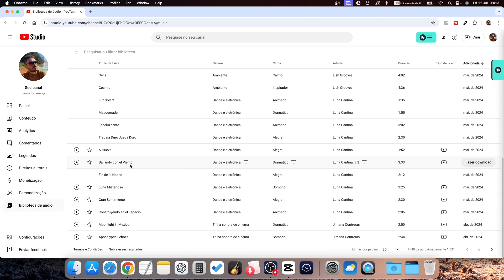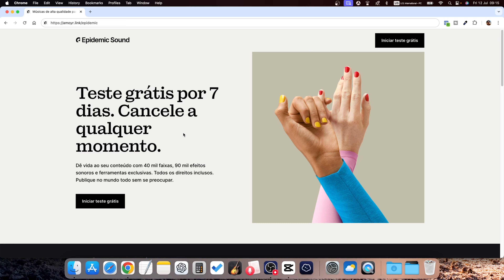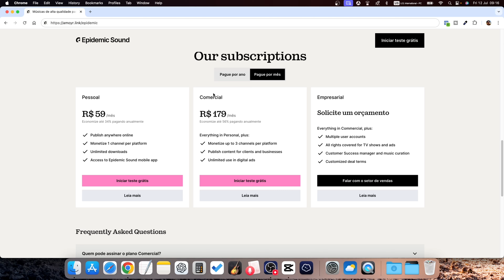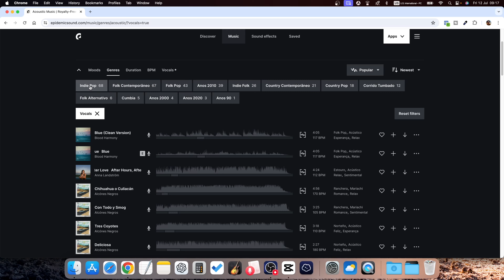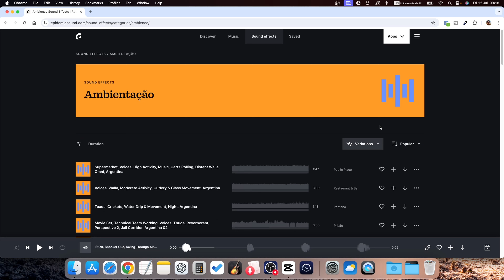Minha nova biblioteca de músicas SEM DIREITOS AUTORAIS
Acabei de contratar uma nova biblioteca de músicas sem direitos autorais para meu canal do YouTube.

00:00 Abertura
00:24 Músicas gratuitas do YouTube
01:37 Epidemic Sound
04:12 Conclusão

1 canal do YouTube
1 conta de Instagram
1 conta de TikTok

Acho que deu pra você entender. Dessa forma eu posso criar vídeos com músicas profissionais e efeitos sonoros premium sem cair a monetização do meu canal do YouTube.

É muito boa também e eu usei por muito tempo aqui no canal.

Depois me diga nos comentários o que achou, combinado?

00:00 Abertura
00:24 Músicas gratuitas do YouTube
01:37 Epidemic Sound
04:12 Conclusão